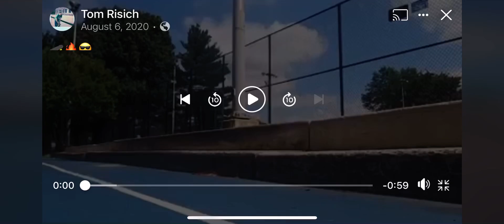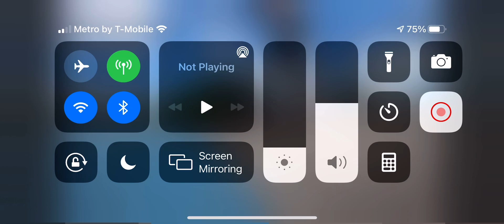Summer quick session